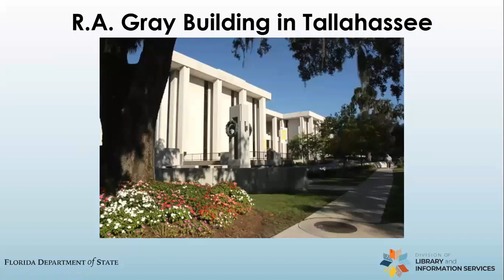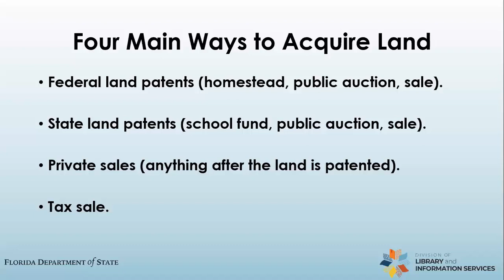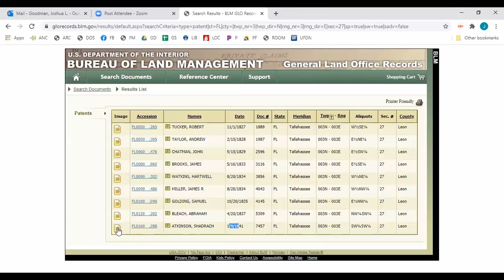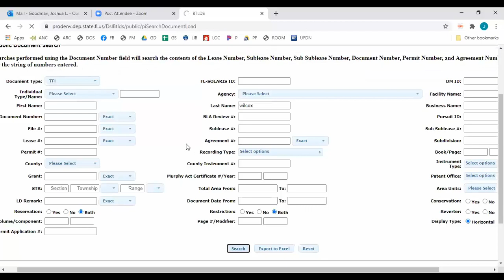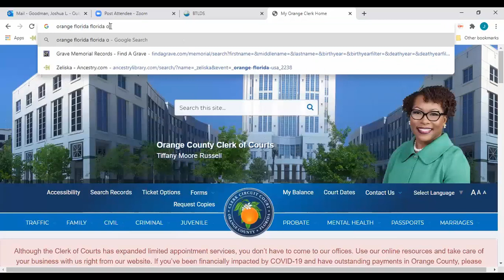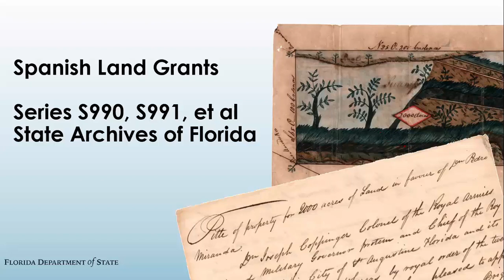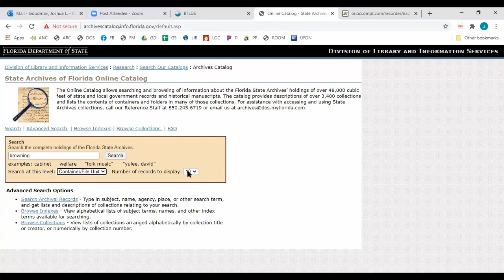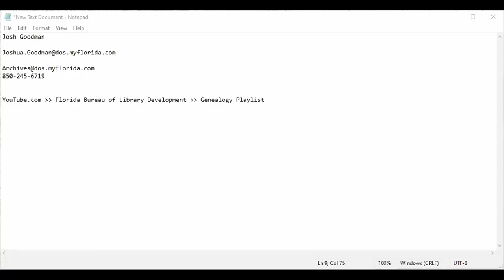Family History Workshop: Using Land Records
Who was the first person to purchase the land where you live? Where did your ancestors own property? Who were their neighbors? What is there now?

The answers to these questions can usually be found online with a little digging. Join Dr. Josh Goodman from the State Archives of Florida for a tutorial on how to use state and federal land records to learn more about the property you and your ancestors have owned over the years.